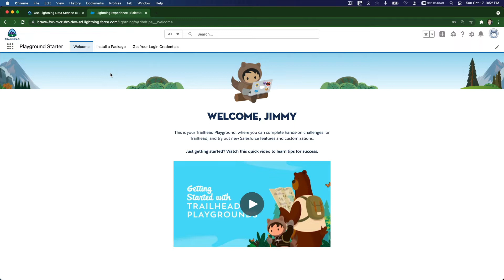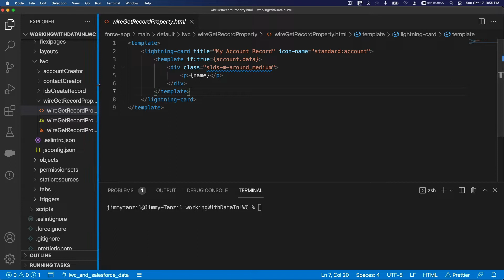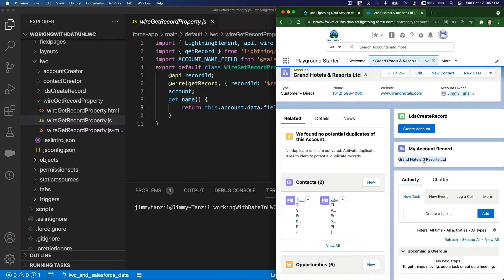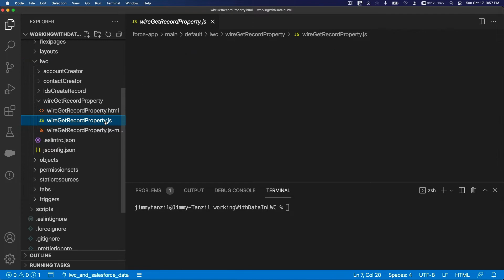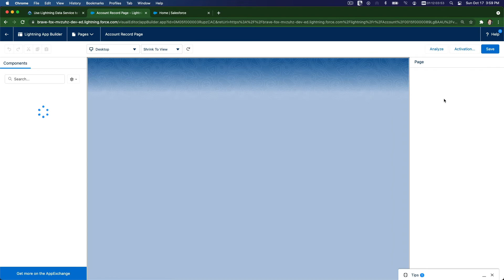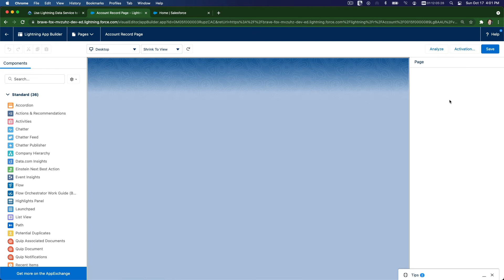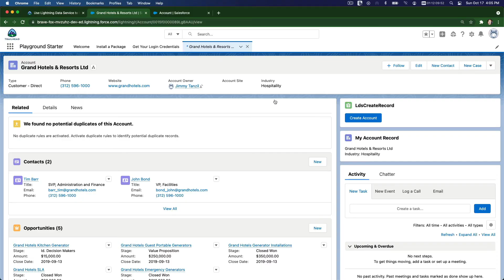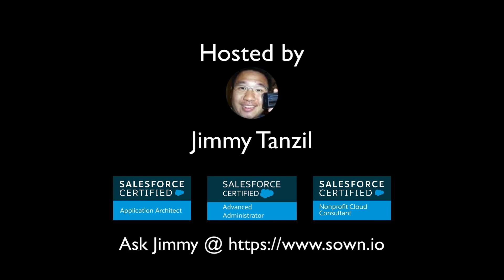Read Data with LDS Wire Adapters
LDS wire adapters are another way to work with Salesforce data. Use a wire adapter to read Salesforce data (records) and metadata (layout details, fields on an object, and so on). To use them, decorate a property or function with @wire and specify the wire adapter.

LDS wire adapters check the LDS cache first, and request data from the server only as needed. Adapters react to change and refresh data accordingly. For example, when the parameter value changes, or other components modify data in the Lightning Data Service cache, an adapter provisions the new data to the wired property or function.

Let’s review an example that uses the getRecord wire adapter.